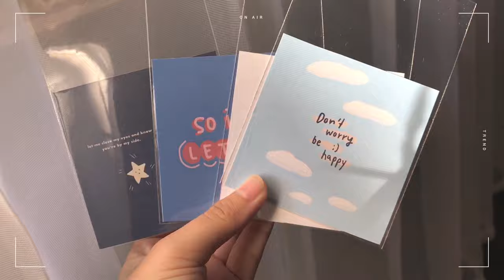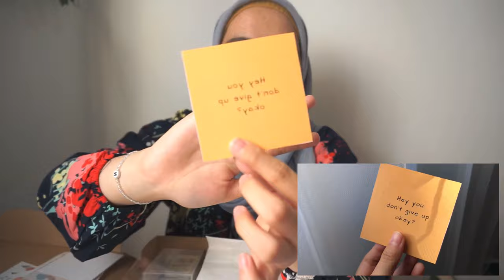Packaging Essentials + NAMA TOKONYA 👋🏻🧸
Mampir juga ke instagram small business aku ya, namanya @mandibeads.co

editing : Vllo